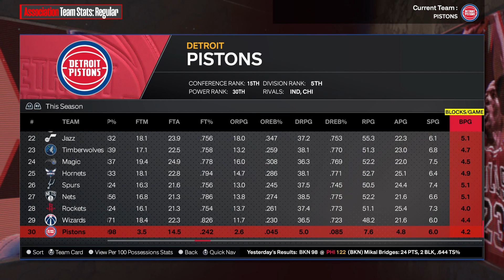How bad can a team be?